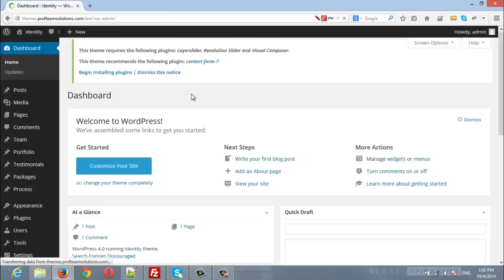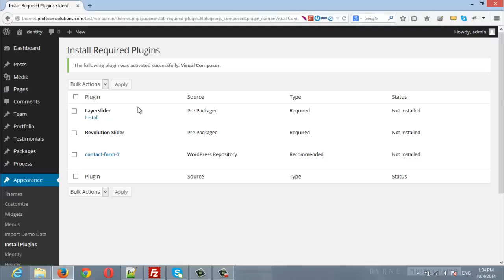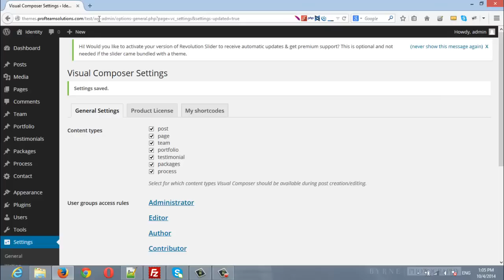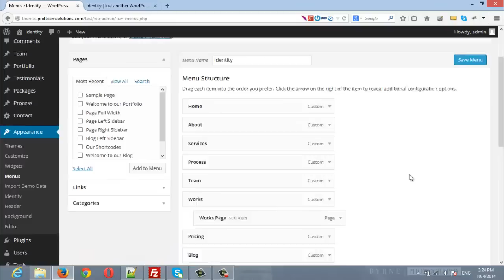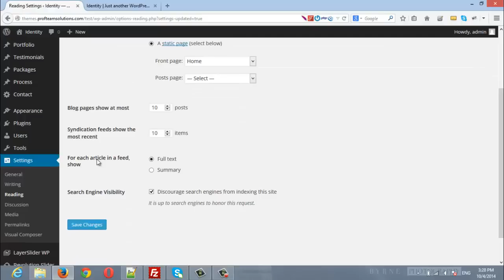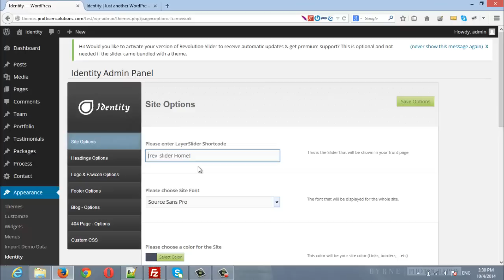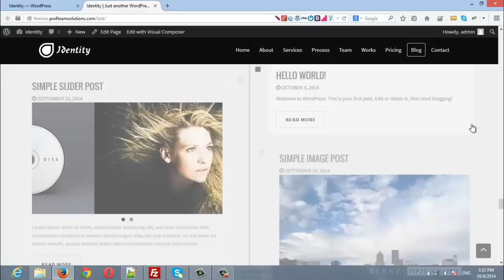Identity WP Theme - Build your site in a single Click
This video is provided officially by Profteam to show you how to Build your site in a single Click